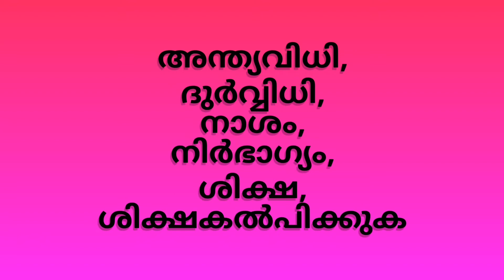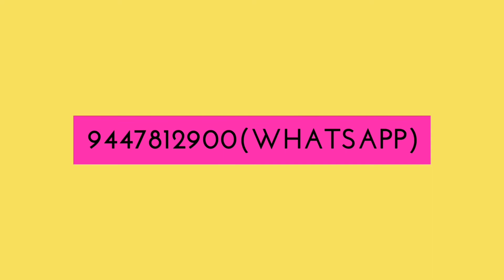Word of the day 14 JULY 2020 - DOOM | English Vocabulary | One day One Word| A Word A day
ഓരോ ദിവസവും ഒരു english വാക് പഠിക്കാം.  ഒരു മാസം 30 വാക്കുകൾ or1വർഷം പുതിയ 365 വാക്കുകൾ.
with pronunciation and an example sentence
and for
vocabulary meaning
vocabulary words
vocabulary for ielts
vocabulary malayalam meaning
vocabulary meaning in hindi
vocabulary meaning in english
vocabulary list
vocabulary in hindi
vocabulary app
vocabulary and meanings
vocabulary about shopping
vocabulary activities
vocabulary and grammar for academic writing
vocabulary and examples
vocabulary a to z
vocabulary antonyms
a vocabulary words
a vocabulary words kindergarten
a vocabulary of culture and society
a vocabulary words with hindi meaning
a vocabulary list
a vocabulary activity
a vocabulary words preschool
a vocabulary test
vocabulary building
vocabulary book
vocabulary builder
vocabulary building words
vocabulary builder app
vocabulary book pdf
vocabulary building activities
vocabulary building apps
b vocabulary words
b vocabulary 1984
b vocabulary words for preschoolers
b vocabulary words for kindergarten
vocabulary b j thomas
cardi b vocabulary
letter b vocabulary
level b vocabulary workshop answers
vocabulary chart
vocabulary cartoon of the day pdf
vocabulary cartoons
vocabulary courses
vocabulary control
vocabulary cards
vocabulary check
vocabulary classes
c vocabulary words
c vocabulary words with meaning
c vocabulary words for preschoolers
c vocabulary 1984
letter c vocabulary
level c vocabulary workshop
c. combined vocabulary reinforcement
c programming vocabulary
vocabulary development
vocabulary definition
vocabulary daily
vocabulary development ppt
vocabulary daily use
vocabulary download
vocabulary development pdf
vocabulary difficult words
d vocabulary words
d vocabulary words preschool
d vocabulary words with meaning
vocabulary d unit 4
vocabulary d unit 3
letter d vocabulary
level d vocabulary workshop
level d vocabulary workshop unit 1
vocabulary english
vocabulary examples
vocabulary english words
vocabulary exercises
vocabulary english to hindi
vocabulary enrichment
vocabulary enhancement
vocabulary english to malayalam
e vocabulary words
e vocabulary words with meaning
e vocabulary words preschool
e vocabulary in english
vocabulary e commerce
vocabulary e unit 7
vocabulary e unit 8
vocabulary e unit 6
vocabulary for oet
vocabulary for class 5
vocabulary for class 2
vocabulary for ssc cgl
f vocabulary words
f vocabulary words for preschoolers
vocabulary f unit 2
vocabulary f unit 3
vocabulary f unit 7
vocabulary f unit 1
vocabulary f unit 2 answers
vocabulary f&b
vocabulary games
vocabulary games in english
vocabulary games for students
vocabulary games for kids
vocabulary games online
vocabulary grammar
vocabulary game google
vocabulary guru
g vocabulary words
g vocabulary words with meaning
g vocabulary words for preschoolers
vocabulary g unit 1
vocabulary g loading
vocabulary g unit 5
vocabulary g unit 3
letter g vocabulary
vocabulary hindi meaning
vocabulary hindi
vocabulary hunt
vocabulary hindi to english
vocabulary hindi translation
vocabulary hard words
vocabulary hindu
vocabulary how to pronounce
h vocabulary words
h vocabulary words list
h vocabulary preschool
vocabulary h unit 1
letter h vocabulary
level h vocabulary in action answers
h vocabulary words for preschoolers
h vocabulary words for kindergarten
vocabulary in malayalam
vocabulary in english
vocabulary in malayalam meaning
vocabulary improvement
vocabulary ielts
vocabulary in academic writing
vocabulary in french
i vocabulary words
i vocabulary words preschool
i vocabulary sentence
i vocabulary acquisition
i vocabulary definition
i vocabulary pronunciation
vocabulary i can statements
vocabulary i should know
vocabulary journal
vocabulary junction
vocabulary jokes
vocabulary japanese
vocabulary jam
vocabulary japanese n5
vocabulary journal ideas
vocabulary jlpt n5
j vocabulary words
j vocabulary preschool
letter j vocabulary
j cole vocabulary
letter j vocabulary for preschool
j jonathan vocabulary
level j vocabulary reading plus
r & j vocabulary
vocabulary ka hindi
vocabulary kya hota hai
vocabulary knowledge
vocabulary ka matlab
vocabulary ka meaning
vocabulary kya hai
vocabulary kids
vocabulary ki hindi
k vocabulary words
k vocabulary words with meaning
k vocabulary words for kindergarten
vocabulary k-12
vocabulary k-5
vocabulary ka hindi meaning
vocabulary k hindi
letter k vocabulary
vocabulary learning
vocabulary list pdf
vocabulary learning app
vocabulary list english
vocabulary list with meaning
vocabulary list for ielts
vocabulary learning techniques
l vocabulary words
l vocabulary words with meaning
l vocabulary words preschool
l vocabulary preschool
vocabulary l'hiver
letter l vocabulary
letter l vocabulary preschool
level l vocabulary reading plus
vocabulary malayalam
vocabulary meaning in urdu
vocabulary meaning in hindi pdf
vocabulary meaning in hindi list
m vocabulary words
m vocabulary preschool
letter m vocabulary
m step vocabulary